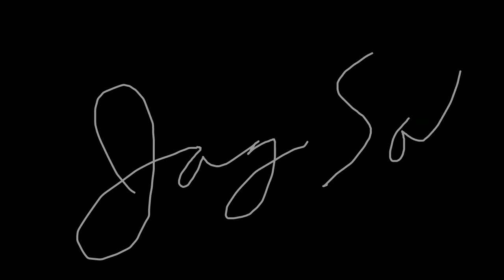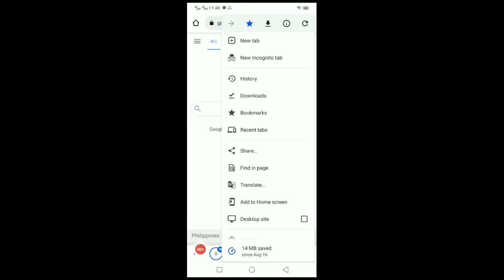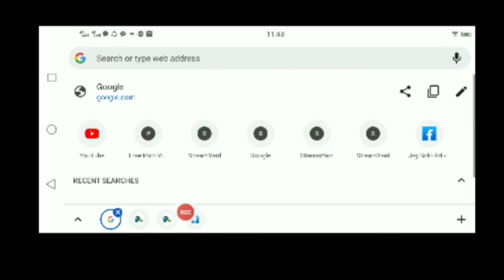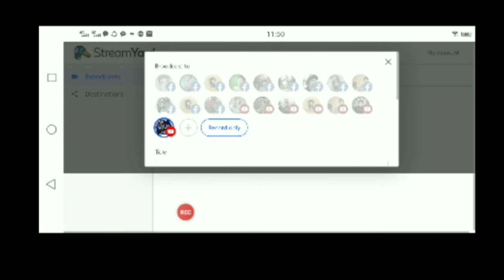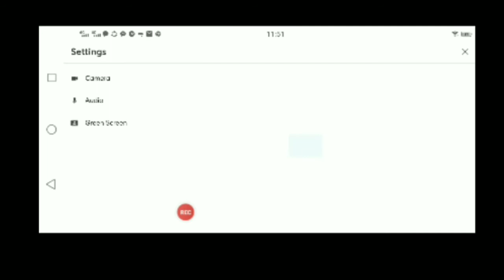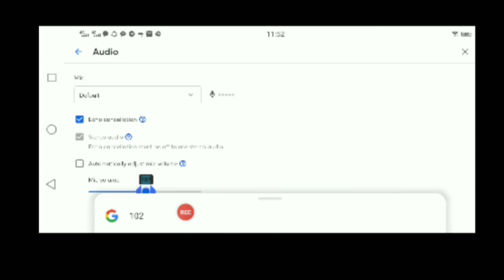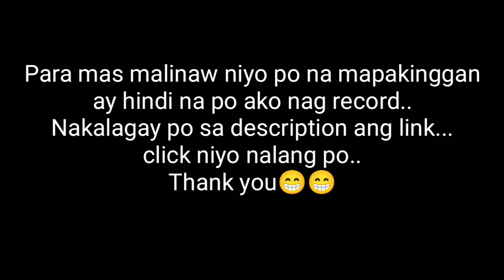GOOD QUALITY LIVE STREAMING ON STREAMYARD USING MOBILE TUTORIAL#goodquality#streamyard